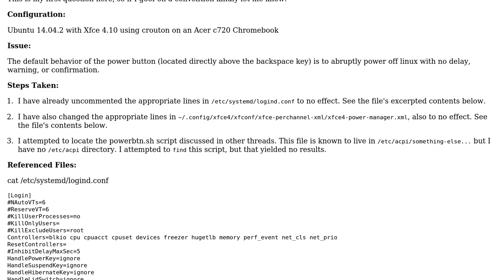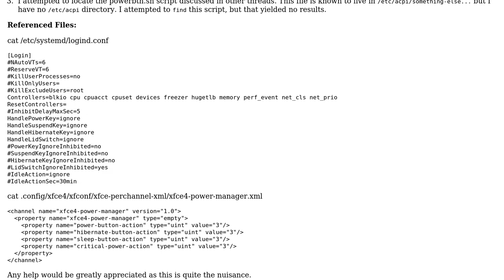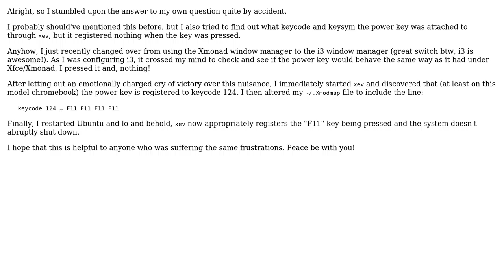Ubuntu: Unable to Disable Power Button (2 Solutions!!)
With thanks & praise to God, and with thanks to the many people who have made this project possible! | Content (except music & images) licensed under cc by-sa 3.0 | Music | Images & others | With thanks to user frlan user CNakai user Blauhirn and the Stack Exchange Network Trademarks are property of their respective owners. You are responsible for your own actions.